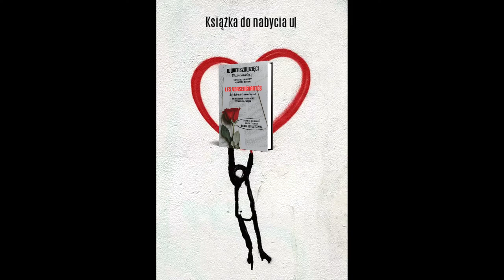Teresa Gęsiarz. Wiersz bez tytułu. Wwierszowzięci - Ostatni Romantycy